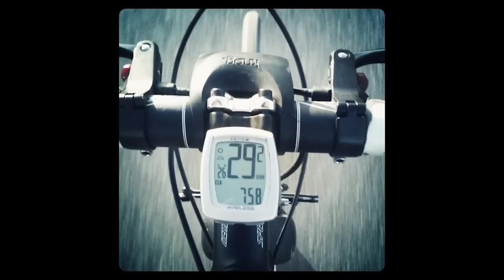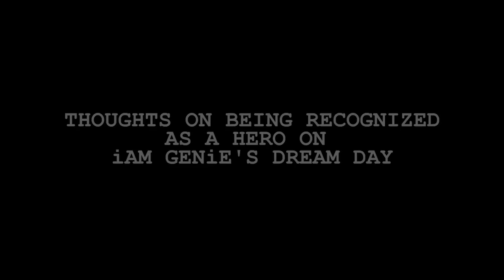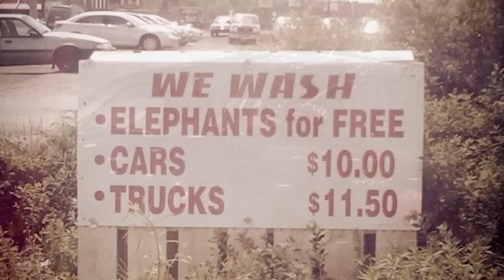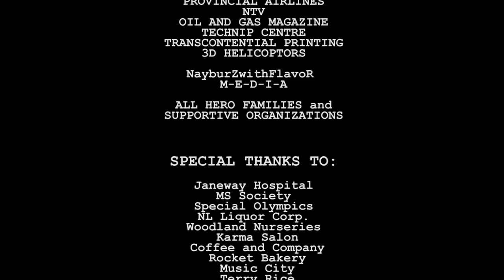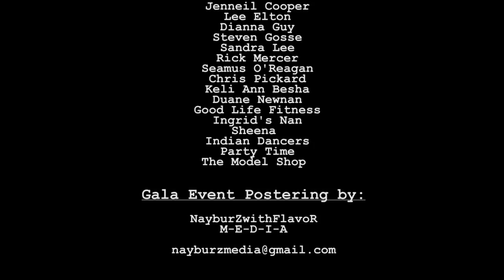CASPER LJA - i AM GENIE FOUNDATION HERO 2012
One person, one bike, one idea. to travel across Canada to raise awareness and funds for Down Syndrome, is just a glimpse into this energetic soul named Casper Lja. It caught the eye of someone and the community at large, to recognize him as 1 of 9 nominated and to receive a 'I AM GENIE HERO AWARD' at a jam packed fun filled Gala on Jan 19th, 2012 @ LSPU HALL.

NWF M-E-D-I-A was more than proud to take this community project and challenge on. To learn more about the I AM GENIE FOUNDATION and to get involved, please